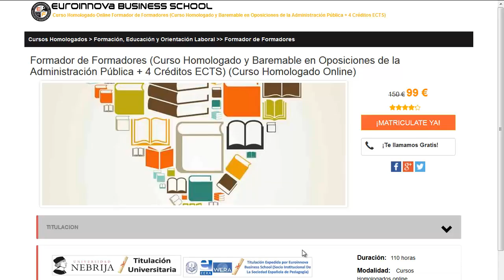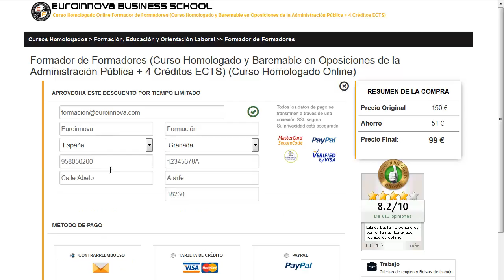juego psicomotricidad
juego psicomotricidad. Si quieres desarrollar los más interesantes estudios para juego psicomotricidad tan solo tienes que ingresar en el Sitio web de Euroinnova y podrás disfrutar de todos los master baremable para oposiciones.

En este video de juego psicomotricidad te contamos a matricularte así como, te contamos como puedes matricularte no lo dudes más y visítanos ¡No te arrepentirás de hacer tu formación con nosotros!.